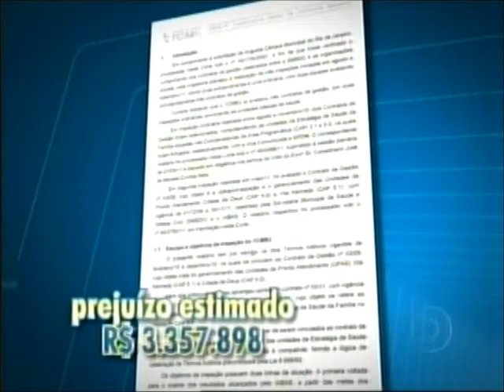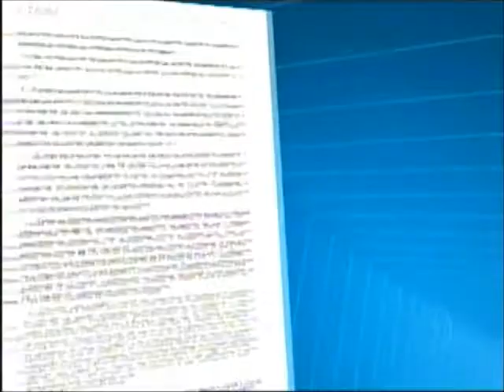Dá-lhe, corrupção! Rio/RJ